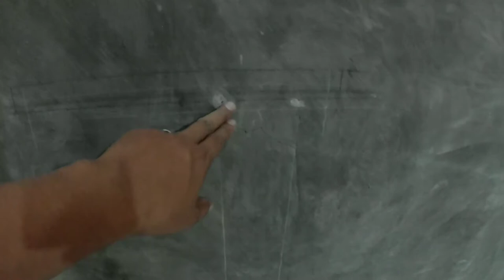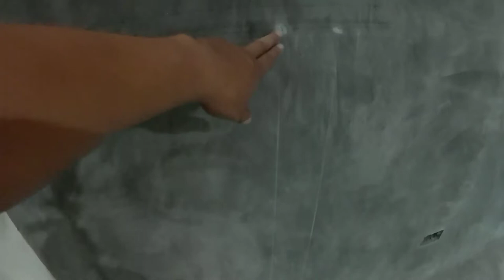DIY How to make Kitchen Bar Counter Top | Simple ways ng paggawa ng kitchen Bar Counter | Part -1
This is my First first ever build Kitchen Bar Counter in our House. Hope you like it.

Please support my YT channel by subscribing, and also don't forget to click the notification bell very very hard to notify you if ever we have new video uploaded in our channel.

Mabuhay Mindanao...